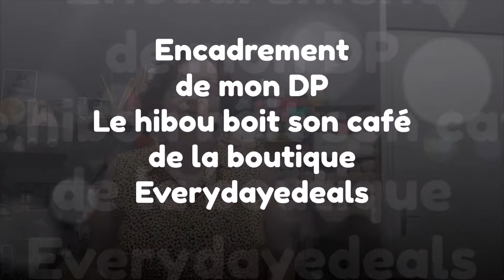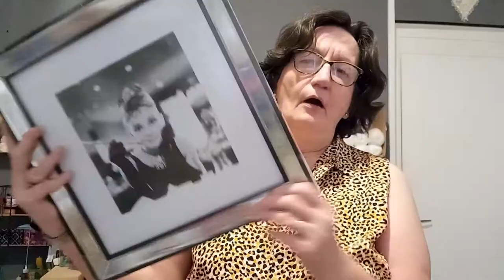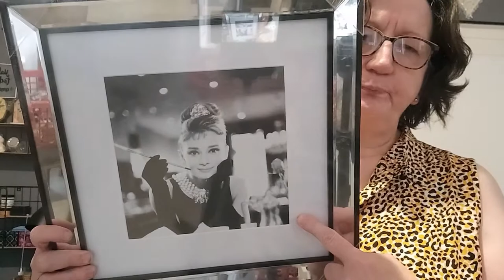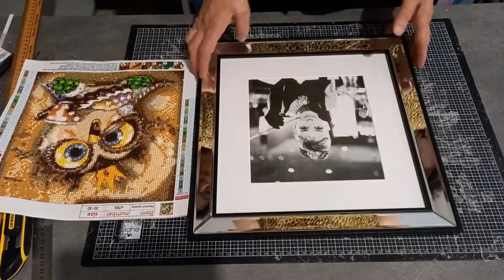ENCADREMENT du DP LE HIBOU BOIT LE CAFE de la boutique EVERYDAYEDEALS